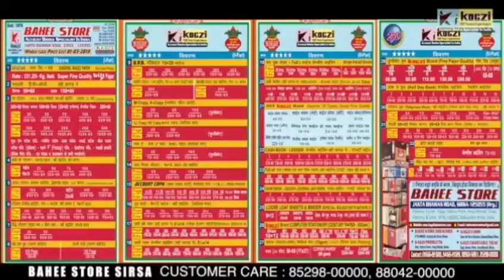हर त्यौहार के अवसर पर Punjab CM के गढ़ में बेरोजगार ETT अध्यापकों पर PB पुलिस ऐसे भांजती है लाठियां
हर त्यौहार के अवसर पर Punjab CM के गढ़ में बेरोजगार ETT अध्यापकों पर ऐसे भांजती है लाठियां PB पुलिस